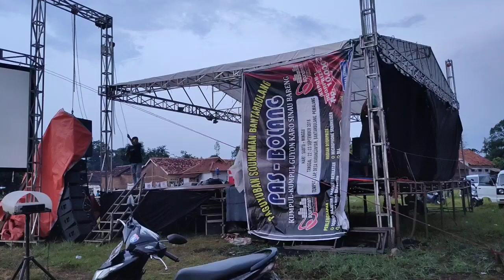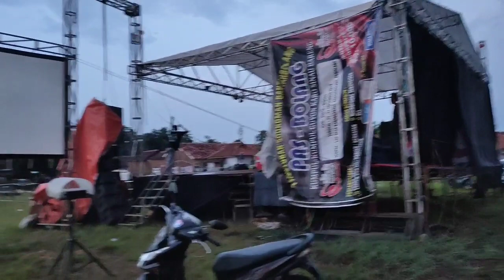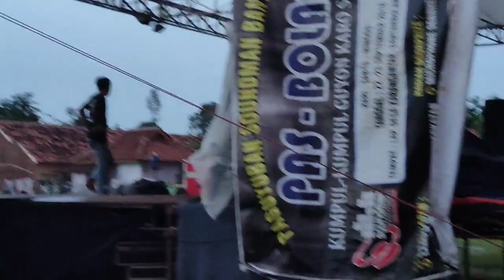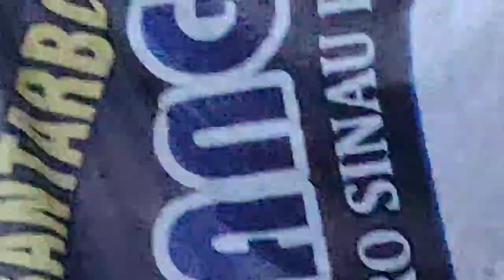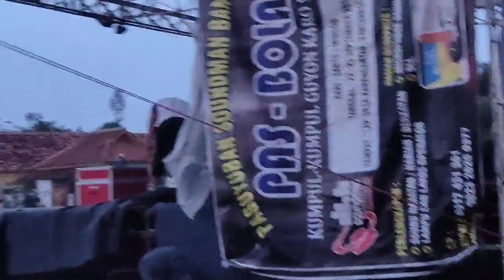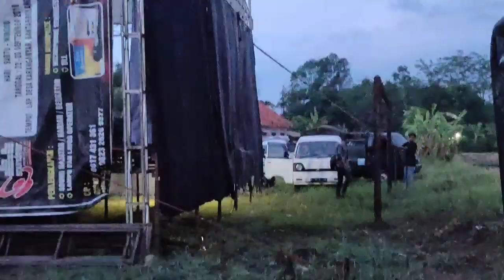Begini Proses Pemasangan Panggung Rigging